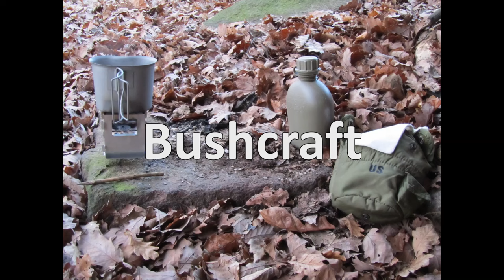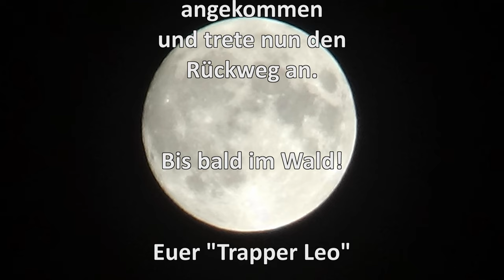Tour durch den Herbstwald in die Abenddämmerung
An einem Herbstnachmittag hatte ich mich entschlossen eine kleine Runde zu machen, die dann bis in den Abend andauerte. Die Natur zeigte sich wieder einmal von ihrer schönsten Seite. Es geht doch nichts über eine ruhige und besinnliche Runde in den Abend. Aber seht doch selbst………..